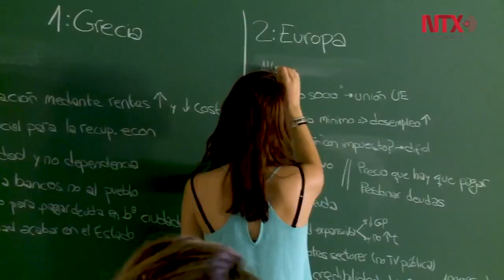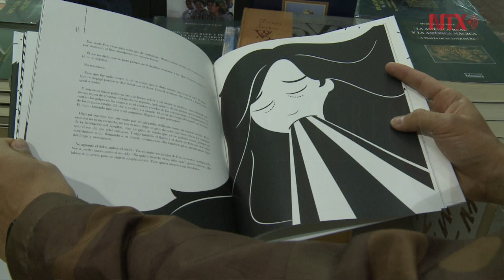La Universidad de Salamanca se presenta por primera vez en la FIL del Palacio de Minería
La Universidad de Salamanca cuenta con la editorial universitaria más antigua de España y este año la institución cumple 800 años de su fundación.